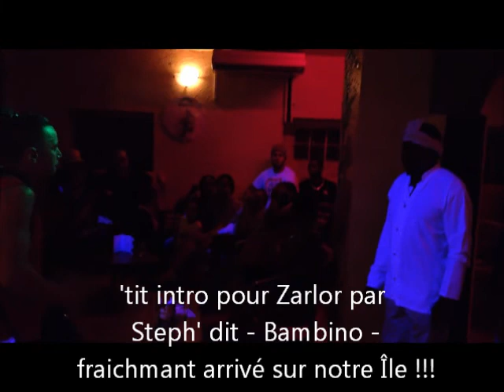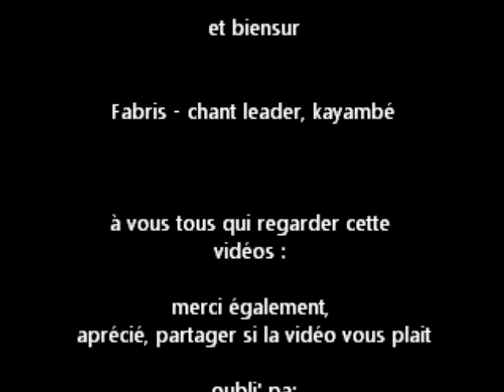concert pub à tapas